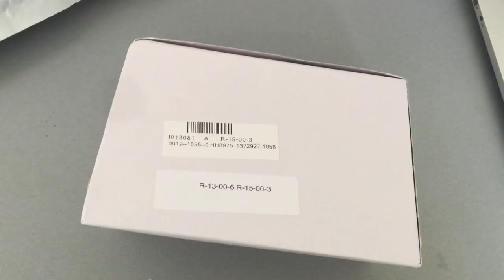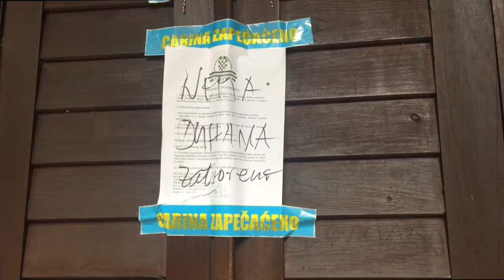Stigli paketi s interneta | VLOG | Mashin'theBeauty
Ovih dana sam naručivala puno stvari s interneta koje su mi cijeli tjedan dolazile. Vidjet ćete kako sam napravila i fini cheesecake caramel, kuhala ručak, išla na Sljeme i družila se s familijom.